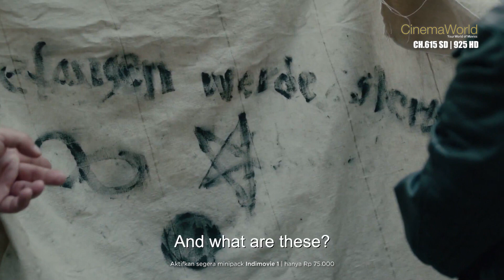WhatsOnCinemaWorld : MURDER IN HAUTE PROVENCE - THE SOUL CIRCLE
Nonton MURDER IN HAUTE PROVENCE THE SOUL CIRCLE hanya di channel CinemaWorld pada layanan IndiHome TV